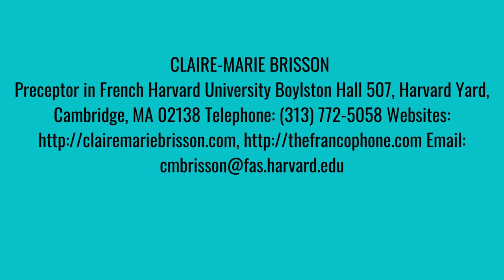Claire-Marie Brisson est professeure à Harvard University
Études francophones nord-américaines ; Littérature, musique et cinéma français/francophones .Sémiotique et culture ; Foodways et œnologie ; Études indigènes et franco-canadiennes ;
Claire-Marie Brisson is a Preceptor in French at Harvard University. Her interests include: North American Francophone Studies.Semiotics and Culture; Foodways and Enology; Indigenous and (French-)Canadian Studies